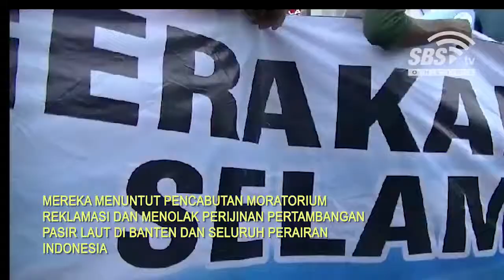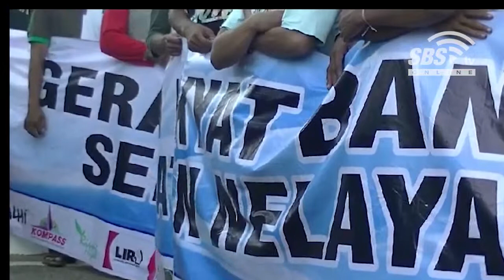Ratusan Nelayan Lontar Kembali Unjuk Rasa Tolak Penambangan Pasir Laut1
adalah media yang senantiasa memberikan informasi berdasarkan fakta bukan opini. Dan menyajikan berita dengan objektif.